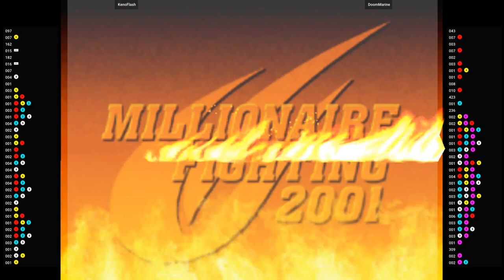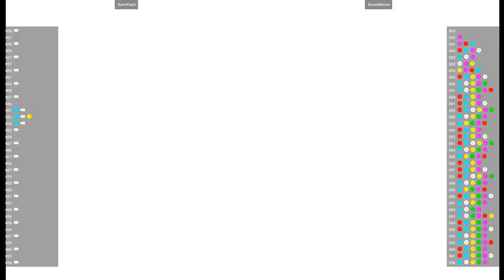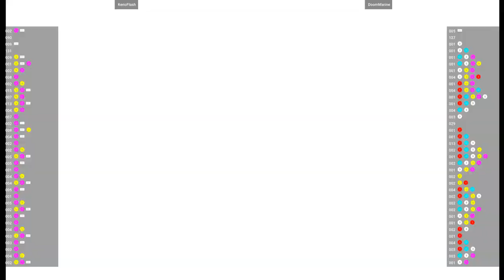CVS2 🕹 KenoFlash VS DoomMarine